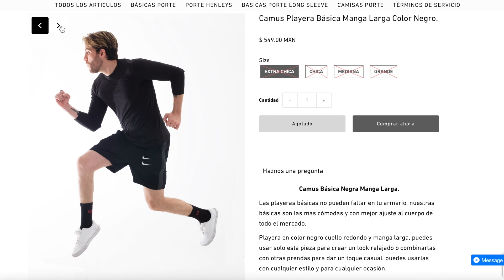“7” Ropa Que NECESITAS Para Esos Dias En Los Que NO SABES QUE PONERTE